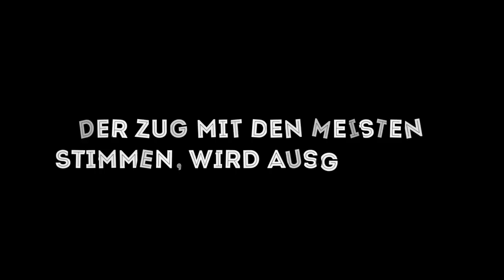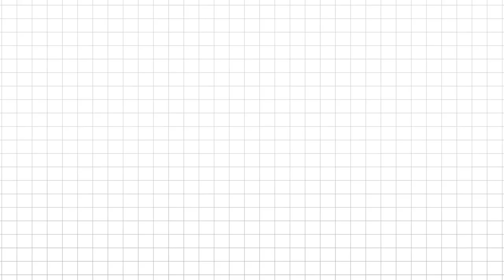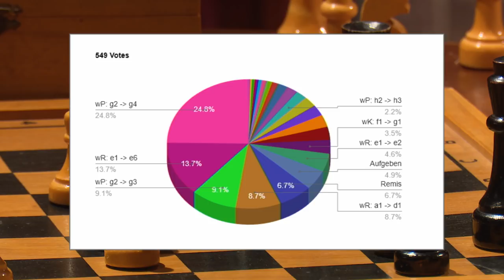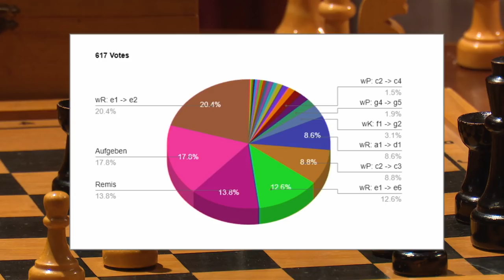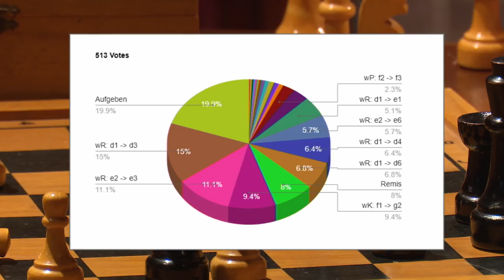ZUGZWANG – Eddy und Schachgroßmeister Jan Gustafsson gegen den Chat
Wir wagen ein spannendes Experiment: Etienne Gardé spielt gegen die Schwarmintelligenz von RBTV-Zuschauern eine Partie Schach. Die können jeweils über ihren favorisierten Zug abstimmen. Aber wie stark ist unsere Community wirklich? Können sich die Züge der Schach-Profis im Chat gegen die der Anfänger durchsetzen? Hat Eddy überhaupt eine Chance gegen eine solche quantitative Übermacht? Kommentiert wird das Spiel von Dennis Richtarski und Schachgroßmeister Jan Gustafsson, der sich schlussendlich auch der Herausforderung des Chats stellt und in einer Partie gegen die RBTV-Schwarmintelligenz antritt.